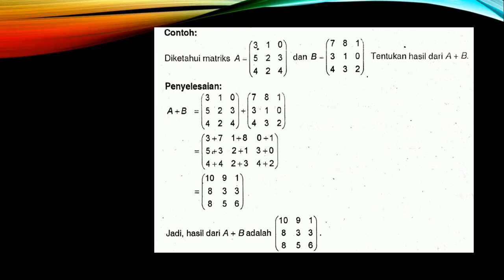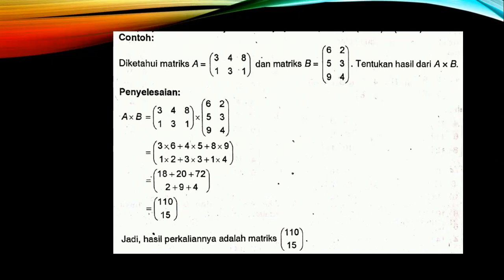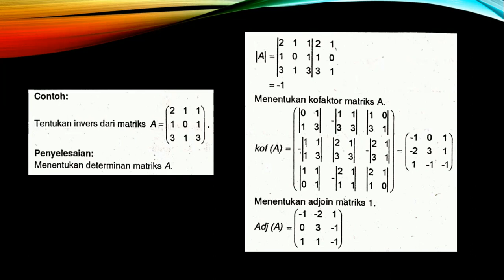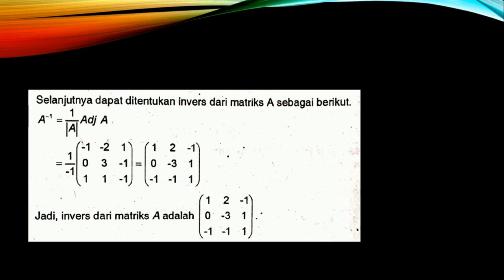BAB 2 - MATRIKS | KELAS XI SEMESTER GANJIL